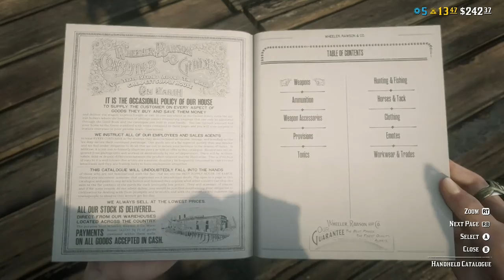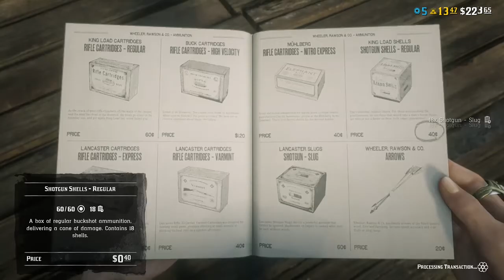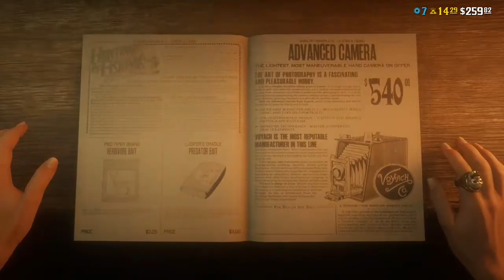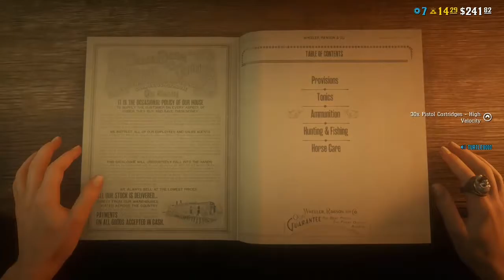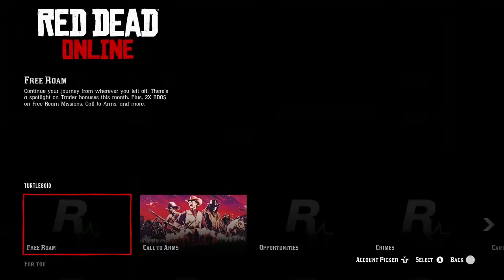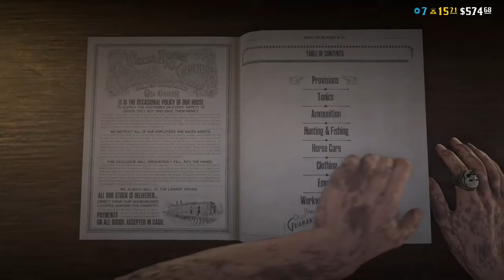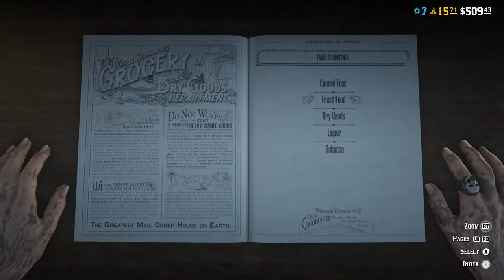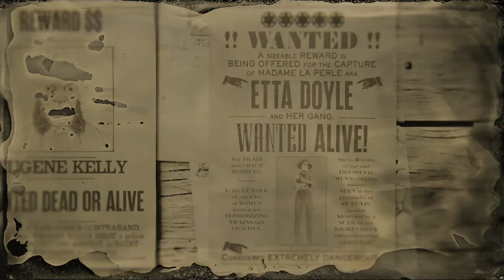Red Dead Online Xbox lets play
Welcome to Turtle Tube don't want to miss this action-packed episode so sit back relax hit the like,share, leave a comment and smash that subscribe button for a chance a prize once we hit 50 you don't want to miss out. you can find more from Turtle Tube here on YouTube or at Twitch or at Turtle Tube Facebook The Black Flag Imperial Gaming Facebook.